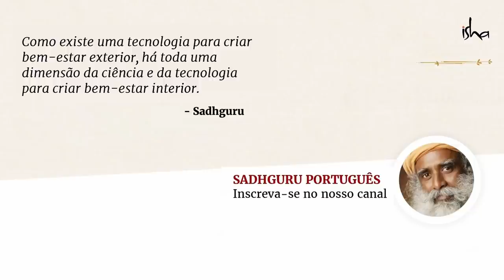A Verdade Sobre as Experiências de Quase Morte | Sadhguru Português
Sadhguru fala sobre o assunto popular das “Experiências de Quase Morte” e elucida sobre o que as causa.